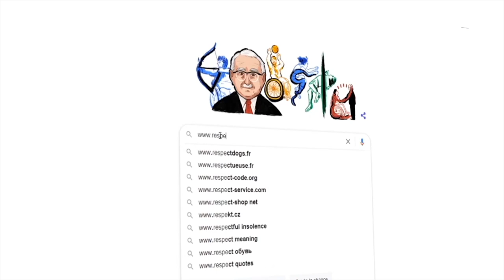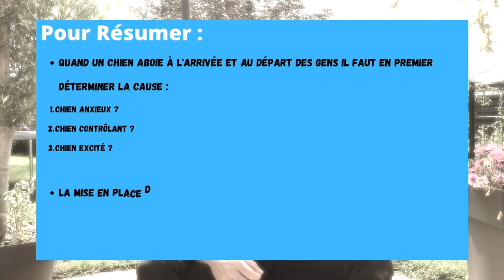Mon chien ABOIE SUR LES GENS dans la maison.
▬▬▬▬▬▬▬▬▬▬▬▬▬▬ AU PROGRAMME ▬▬▬▬▬▬▬▬▬▬▬▬▬▬

Aboyer à l'arrivée des gens est un comportement normal, mais le faire lorsque les gens partent peut révéler des troubles chez votre chien.
Chien anxieux ou contrôlant, des éléments de réponse dans cette vidéo.

Dans cette vidéo, on parle de : Mon CHIENABOIESURLESGENS dans la maison.
Nous allons notamment aborder les sujets suivants :

00:00 : Mon chien ABOIE SUR LES GENS dans la maison.
01:10 : Pourquoi mon chien aboie après les gens ?
03:05 : L'agressivité territoriale chez le chien
03:45 : Aboiement par excitation sur les gens
04:30 : Comment calmer mon chien à l'arrivée et au départ des gens ?

▬▬▬▬▬▬▬▬▬▬▬▬▬▬ QUI SUIS-JE ? ▬▬▬▬▬▬▬▬▬▬▬▬▬▬